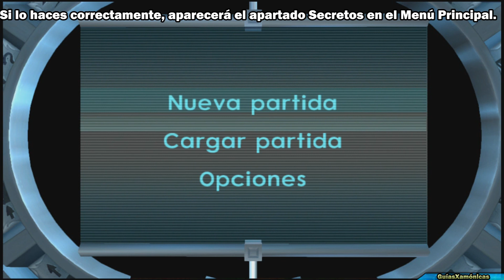JAK II | PLATINO EN MENOS DE 5 MINUTOS | PS4 | DEBUG MODE | MODO DEBUG | TUTORIAL | GUÍA DE TROFEOS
Jak 2 (Jak II el Renegado) es la segunda entrega de la trilogía de Jak & Daxter. Es posible obtener su platino en PS4 en menos de 5 minutos, usando el Modo Debug, del propio juego. Para los trofeos relacionados con los coleccionables, necesitaríamos un segundo mando. Todos los demás, podemos sacarlos con un único Dualshock.

En el vídeo muestro un tutorial de qué códigos introducir y en qué partes del menú entrar, para conseguir todos los trofeos de esta forma.

Encontrarás guías de trofeos escritas súper molonas.